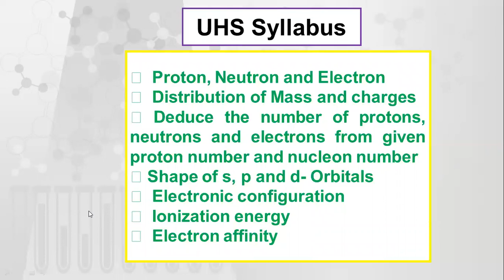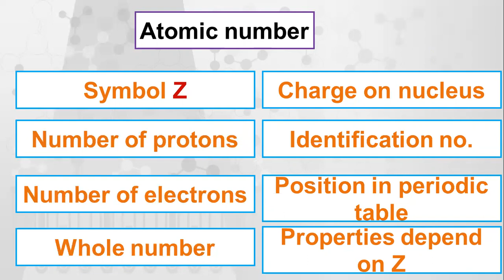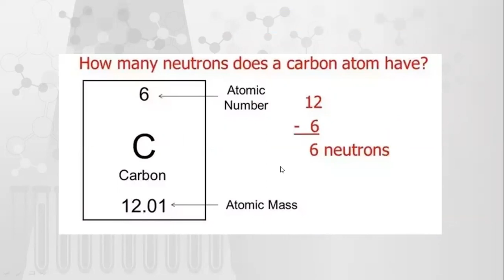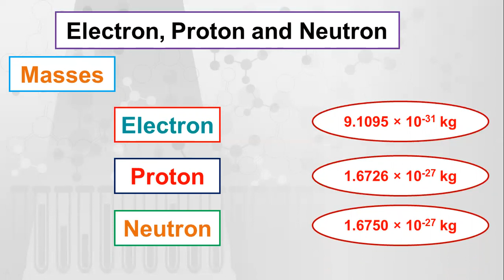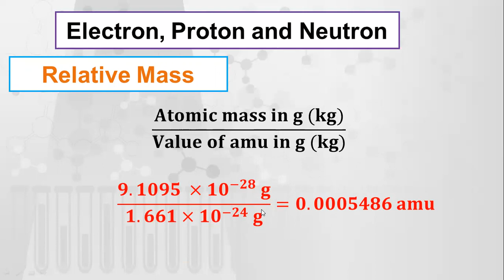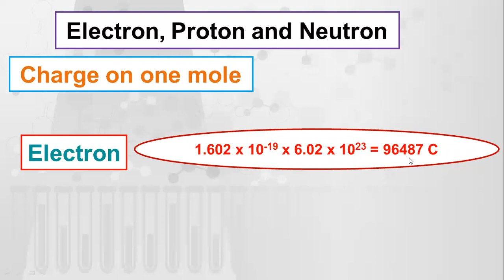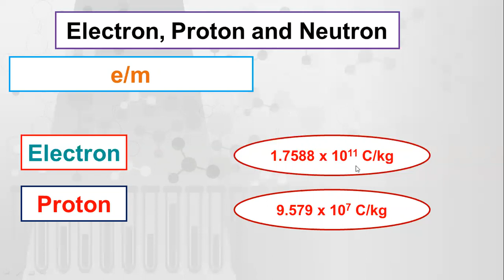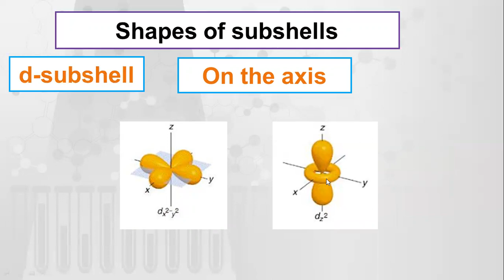MDCAT-01 || Atomic structure || June 8, 2020